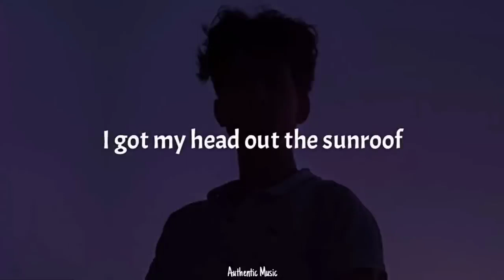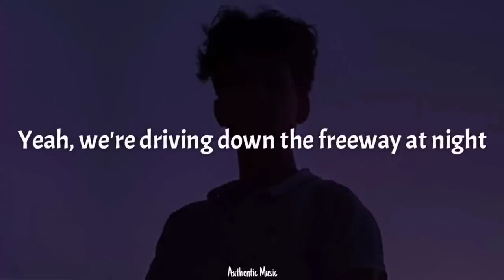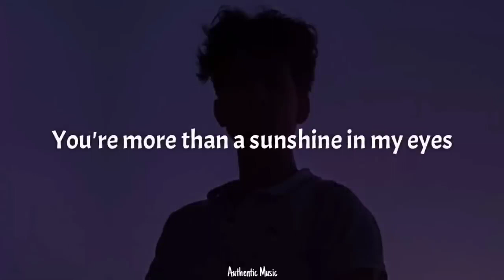Nicky Youre, dazy - Sunroof (Lyrics)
2nd best:

Ohhh-woah, ohhh-woah-ooooh
Ohhh-woah, ohhh-woah-ooooh